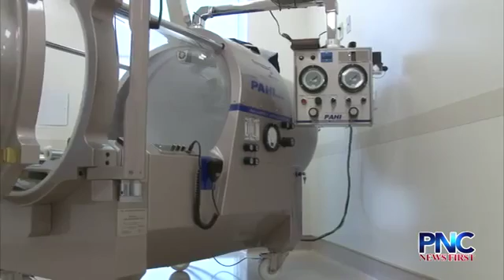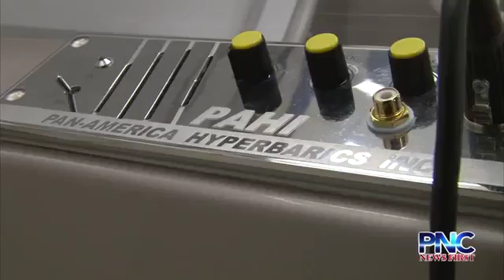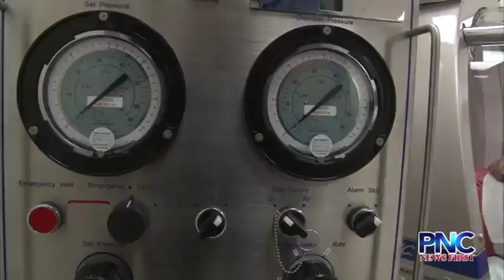PNC News Report- GRMC Touts Hyperbaric, Wound Care Treatment Program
GRMC Touts Hyperbaric, Wound Care Treatment Program